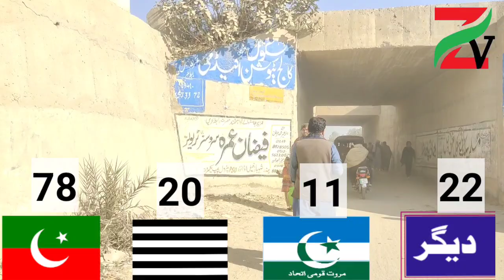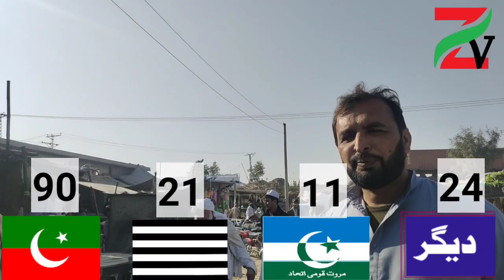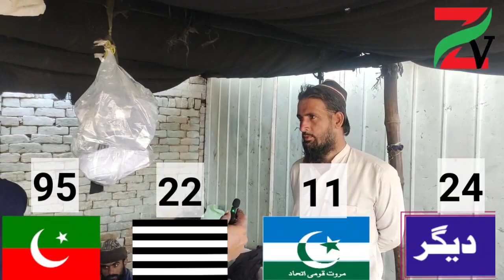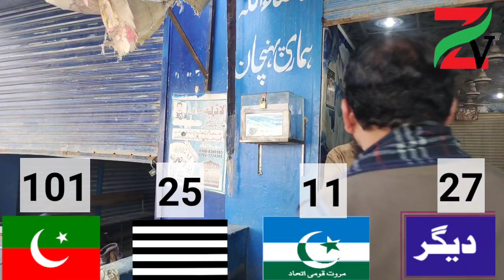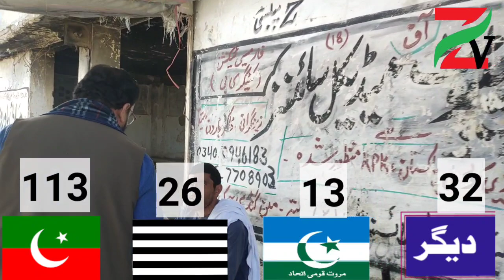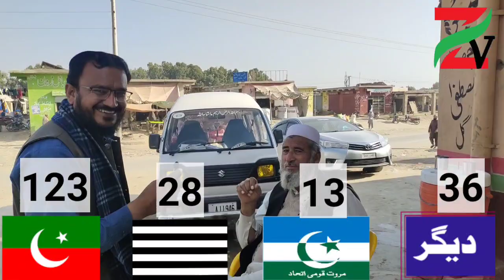NA 41 Lakki Marwat, KP General Election 2024, Public Survey by ZaryabTv ZaryabWebTV Ghulam Akbar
elections
public survey
elections pakistan
election
elections in pakistan
election commission
general elections
election pakistan
public survey na 133 lahore
pakistan elections
general elections in pakistan
punjab election
result election
pakistan election
bol news live
pti win election in rawalpindi